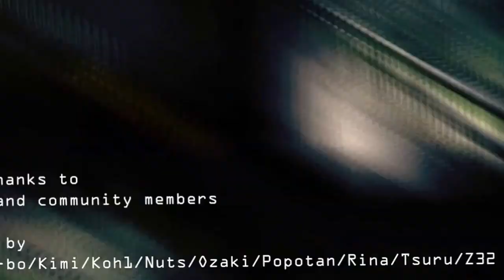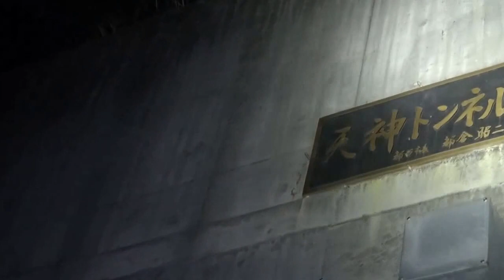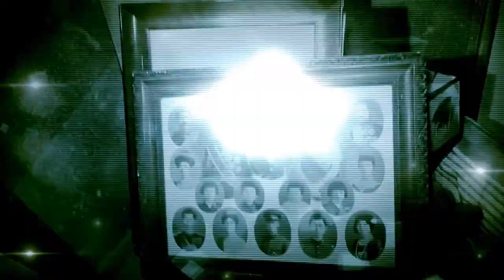心霊マニアの旅 2013 GHOST RESEARCH 山梨県 天神トンネル①